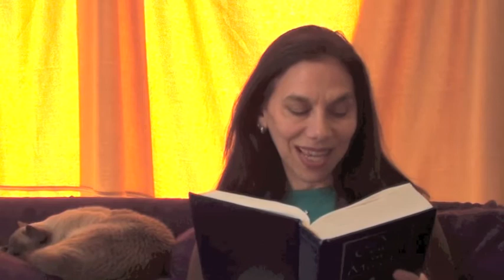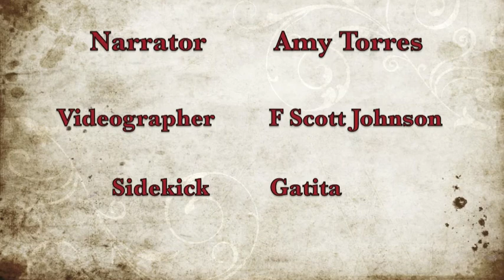Workbook Lesson 134 from A Course in Miracles with Amy Torres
Lesson 134: Let me perceive forgiveness as it is.